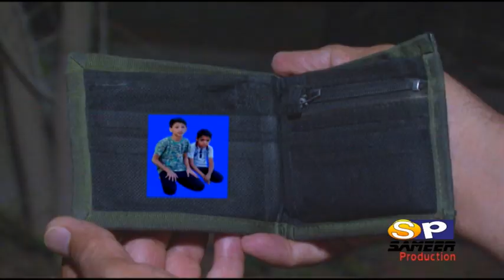Balochi Film " Dard " فلم درد part 2